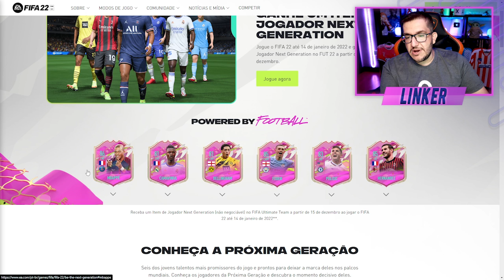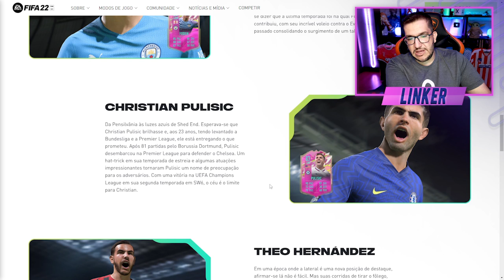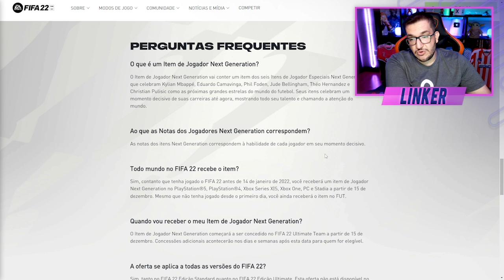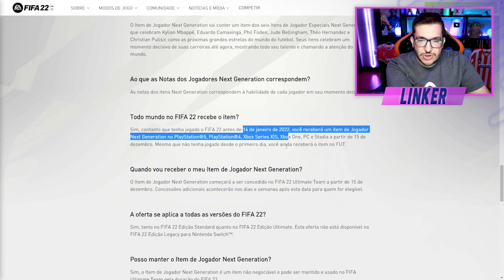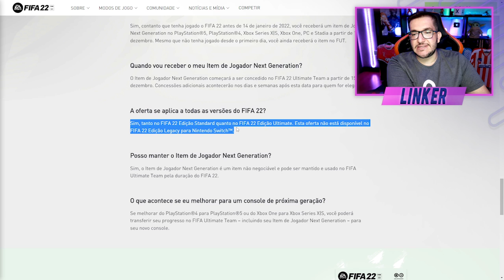✅ CARTAS GRÁTIS CHEGARAM! COMO RECEBER ? || LINKER